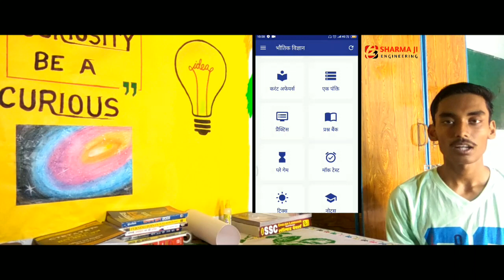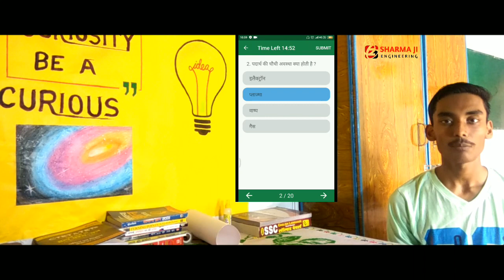Bihar polytechnic exam 2020 || 3 amazing apps for bihar polytechnic exam 2020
👉 Bihar polytechnic exam 2019 video series.

Buy these best books for better experience and result.

👉 Maths for competitive
Arihant arithmetic fast track

👉 Best book of General Science in English version buy

👉 My favourite general science book Encyclopedia of Science in English version

My some personal using device :-

👉 Smart phone

👉 My favourite general science book
Sharmajiengineering team